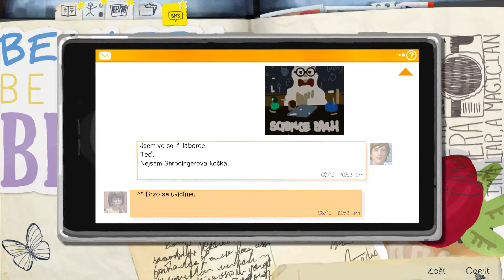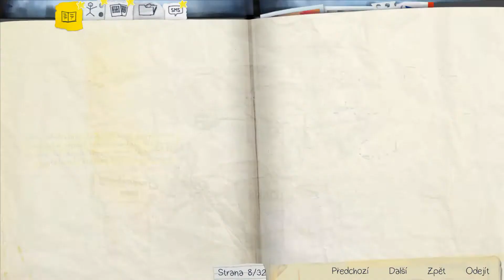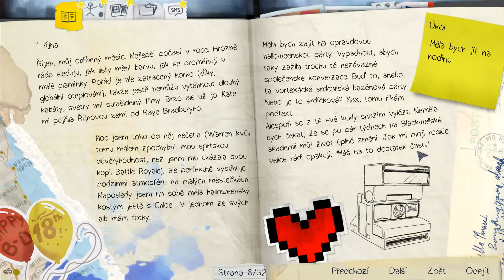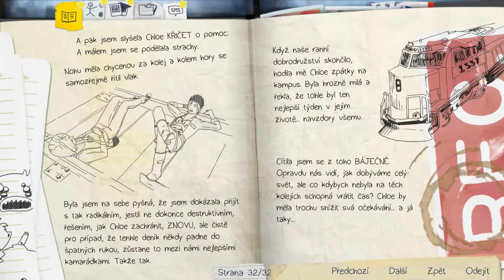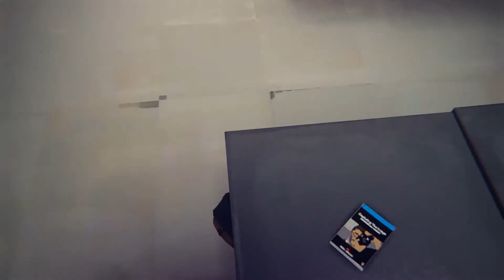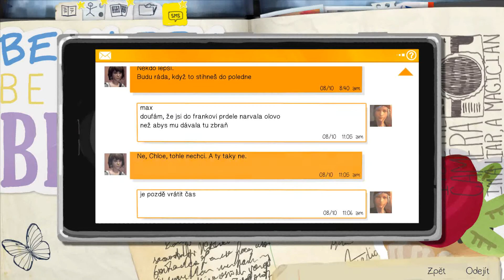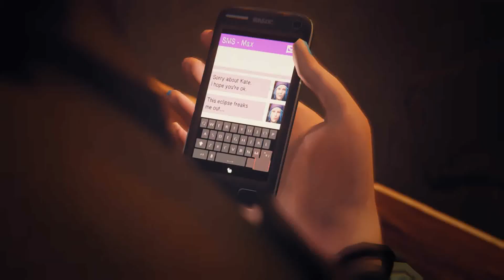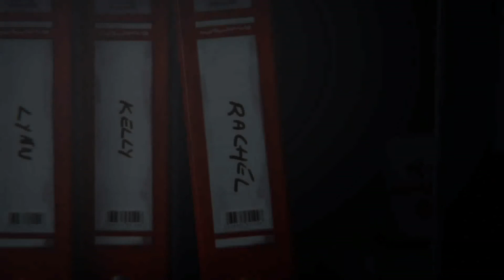Life is Strange Part 12 Episode 2 Out of Time Suicide Kate